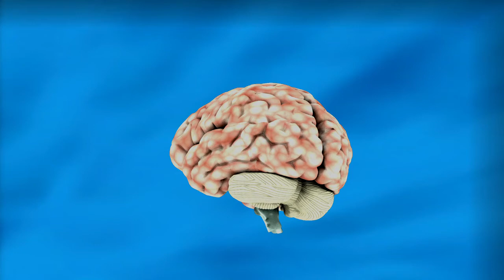Human brain video/ copyright free video / Man brain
privacy policy ঃ-

This is a short video of Human brain.
⚡That is fully creative commons videos
⚡You can ues it on your youtube without any kind of copyright risk .

                                  Thanks 👍